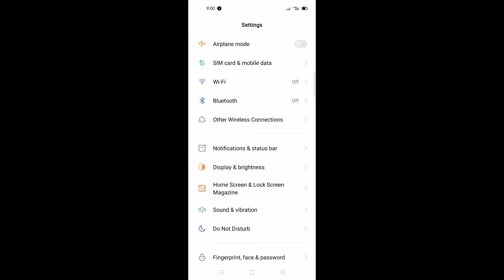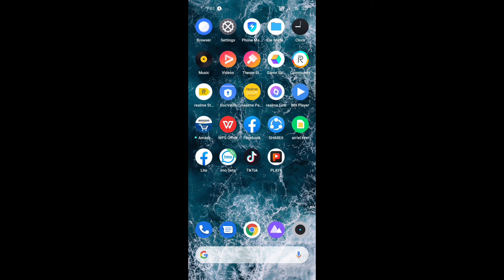Realme phone important notification settings//battery persantage or network speed// technology study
Hlw my dear YouTube friends

Main Aaj iss videos me aap bataya Hu Ki kaise aap aapne mobile ke battery persantage ko enable Kar sakte ho or network speed ko vi Kaise aap enable Kar Salto ho . Too aasa Karta Hu Ki aap ko iss video bahut hi Kata pasand Aaya hoga